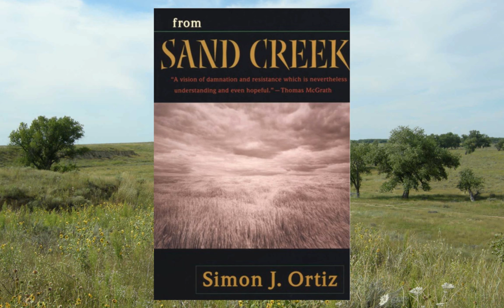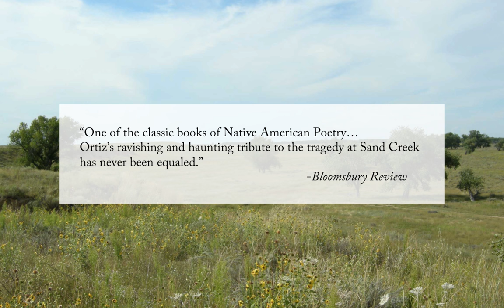From Sand Creek by Simon Ortiz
The massacre of Cheyenne and Arapaho women and children by U.S. soldiers at Sand Creek in 1864 was a shameful episode in American history, and its battlefield was proposed as a National Historic Site in 1998 to pay homage to those innocent victims. Poet Simon Ortiz had honored those people seventeen years earlier in his own way. That book, from Sand Creek, is now back in print.

Originally published in a small-press edition, from Sand Creek makes a large statement about injustices done to Native peoples in the name of Manifest Destiny. It also makes poignant reference to the spread of that ambition in other parts of the world—notably in Vietnam—as Ortiz asks himself what it is to be an American, a U.S. citizen, and an Indian. Indian people have often felt they have had no part in history, Ortiz observes, and through his work he shows how they can come to terms with this feeling. He invites Indian people to examine the process they have experienced as victims, subjects, and expendable resources—and asks people of European heritage to consider the motives that drive their own history and create their own form of victimization.

Through the pages of this sobering work, Ortiz offers a new perspective on history and on America. Perhaps more important, he offers a breath of hope that our peoples might learn from each other:

This America
has been a burden
of steel and mad
death,
but, look now,
there are flowers
and new grass
and a spring wind
rising
from Sand Creek.